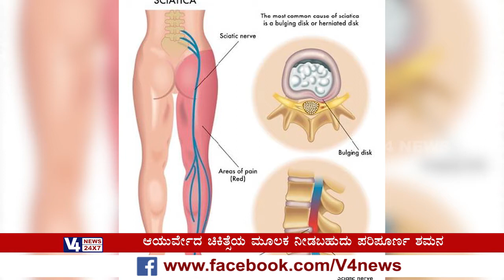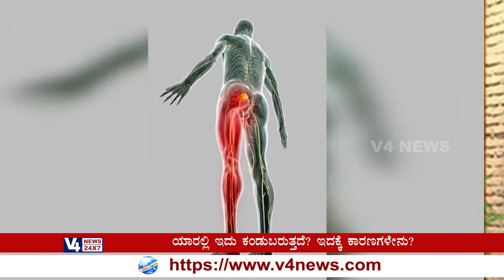Sanjeevini || Information About Sciatica ||Discussion With Dr.Nikil Chandran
Sanjeevini # Dr.Nikil Chandran

 Dr.Nikil Chandran
 Panchakarma Division,
Sharada Ayurveda Hospital, Devinagar, Talapady